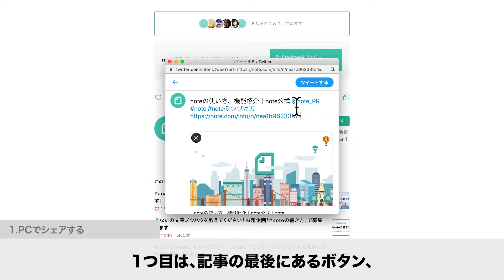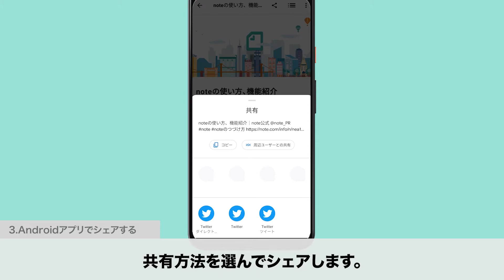noteの記事をSNSにシェアする/ 【公式】noteの使い方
noteで公開されている記事は、自分のSNSアカウントを通じてシェアすることができます。自分の書いた記事や、ほかのクリエイターが書いたすてきな記事をSNSでシェアしてみてください！

この動画では、記事をシェアする方法を紹介します。

・00:13〜 1. PCでシェアする
・00:47〜 2. iPhoneアプリでシェアする
・01:01〜 3. Androidアプリでシェアする

▼ noteの使い方について
「noteの使い方」は、noteの機能の解説や、noteを書くコツなどを動画で紹介するシリーズです。より詳しい使い方を知りたい方は、noteヘルプセンターや、「noteをまなぶ」の記事をご覧ください。

▼ noteヘルプセンターの該当記事
「TwitterやFacebookにシェアする」

「より多くのひとに書いた記事を読んでもらうために」

「記事をSNSでシェアするときのポイント」

▽noteイベント
noteでは様々なイベントを行っております。
ぜひ情報をチェックしてご参加ください。

個人も法人も混ざり合って、好きなものを見つけたり、おもしろい人に出会えたりするチャンスが広がっています。2014年4月にサービス開始し、約1500万件の作品が誕生。会員数は380万人（2021年3月時点）に達しています。

▽cakes
cakesは多数のクリエイターや出版社と提携しているコンテンツ配信サイトです。読者とクリエイターをより身近に結びつけることで、コンテンツとの新しい出会いの場を提供します。cakesには無料で楽しめる記事もたくさんありますが、有料会員（週150円、月額500円）になるとすべての記事を好きなだけお読みいただけます。2012年9月にスタートし、現在の配信コンテンツは3万本以上にのぼります。